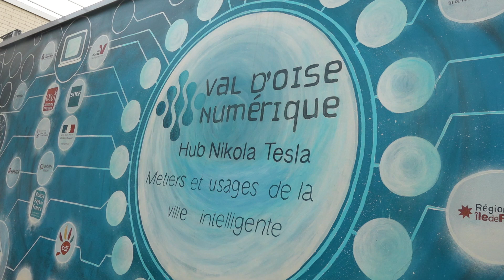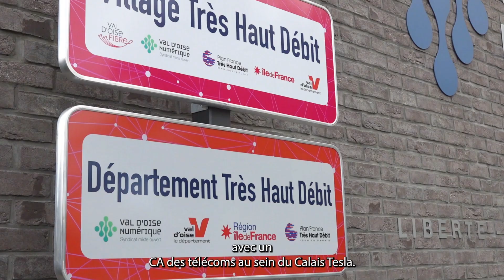Célébration des 5 ans du Hub Numérique Nikola Tesla